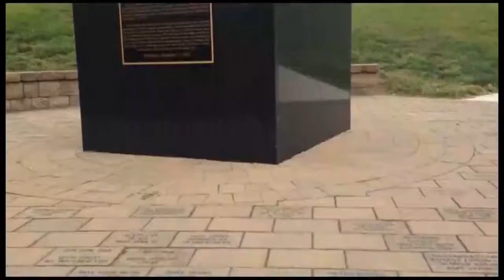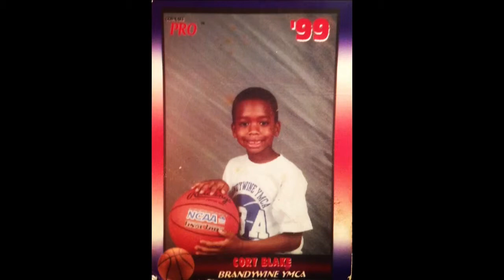Ram Center Ep 1